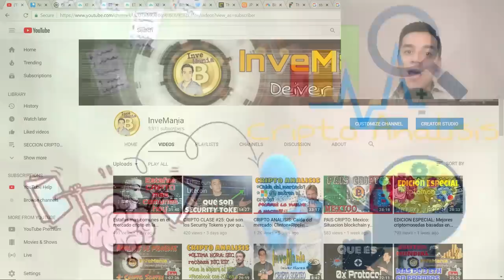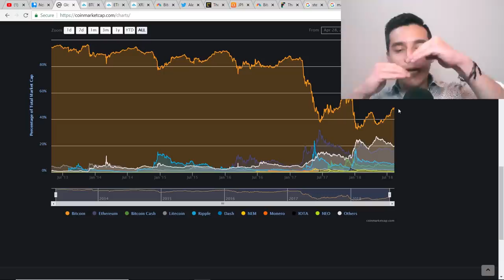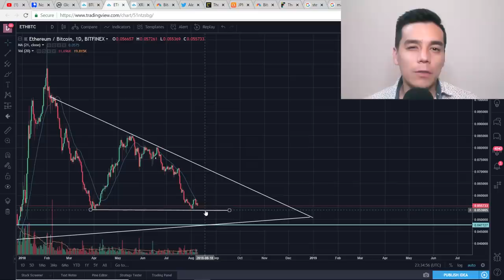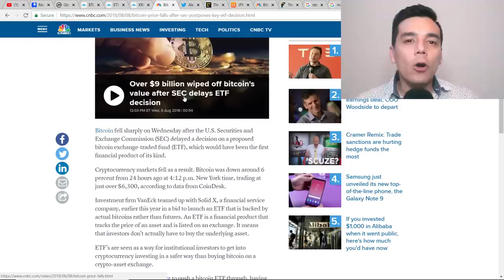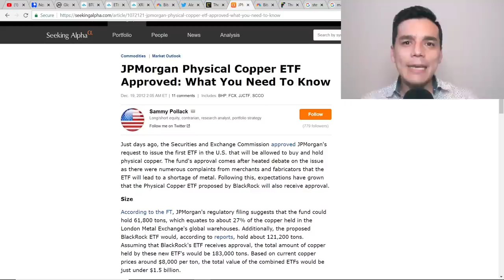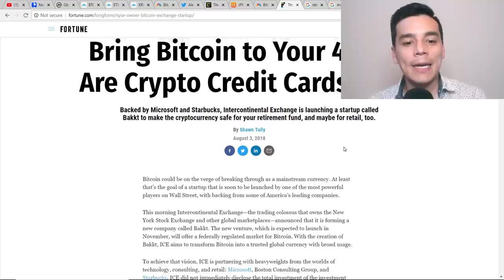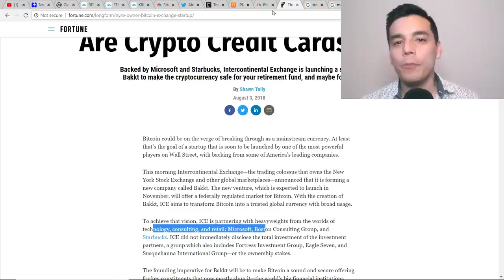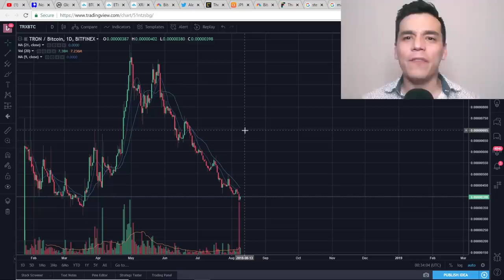🛑CRIPTO ANALISIS: Aplazan Bitcoin ETF pero realmente se necesita?| TRON y sus inodoros inteligentes🚽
En esta edicion no puedes perderte:
1. Proyeccion de: BTC+ ETH+ XRP
2. La SEC aplaza decision del Bitcoin ETF para Septiembre.
3. Realmente el mercado cripto necesita los ETFs?
4. TRON y su alianza con una empresa china de inodoros inteligentes.